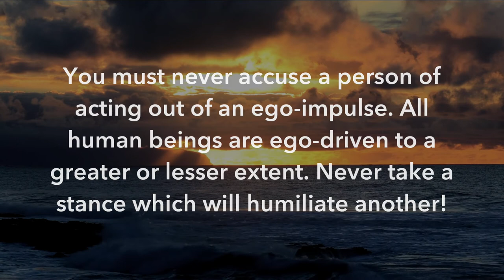Christ ~ A Moment of Contemplation ~ #8